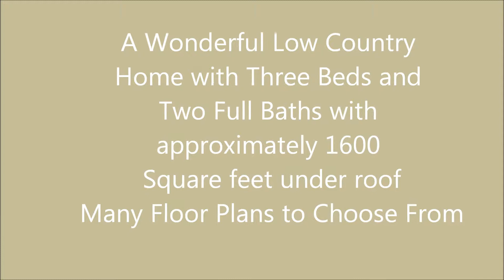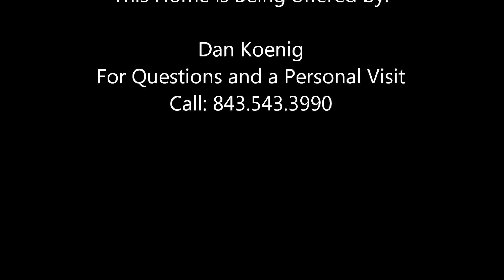Silver Fox Landing Homes for Sale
New Home Construction at Silver Fox Landing hurry in to select your colors and move in soon Call Dan Koenig